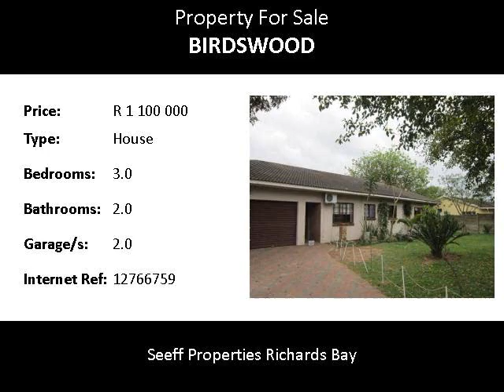3.0 Bedroom House For Sale in Birdswood, Richards Bay, South Africa for ZAR R 1 100 000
Bedrooms: 3.0
Bathrooms: 2.0
Garages: 2.0
Price: R 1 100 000

Property Description:

Well maintained property with lots of yard space and big spacious rooms, lounge, dining room. Very nice garden with a pool. In a excellent area.